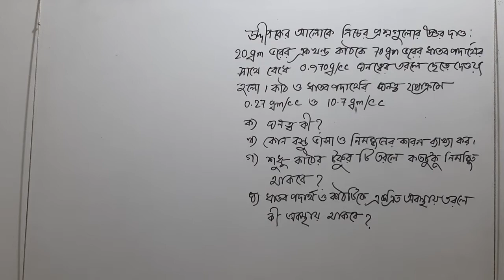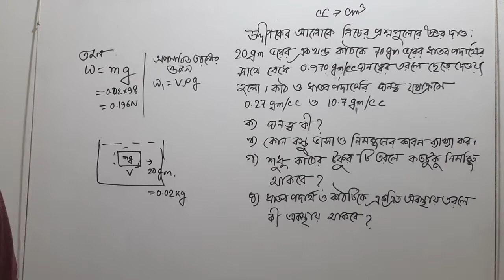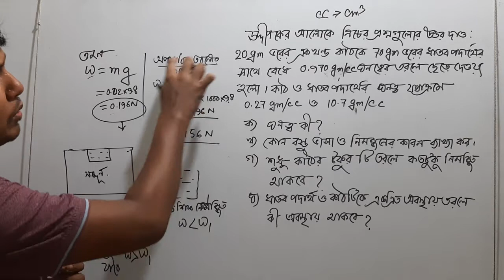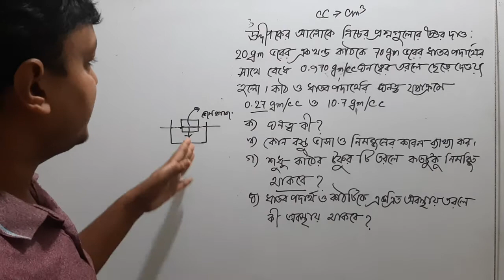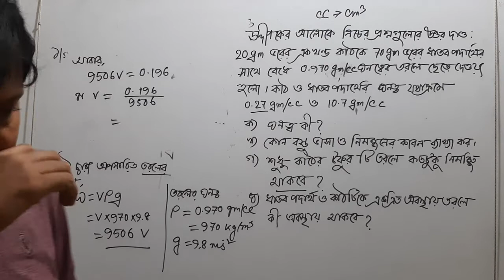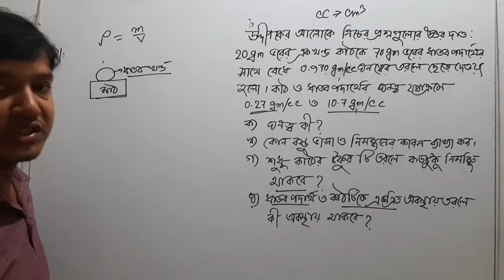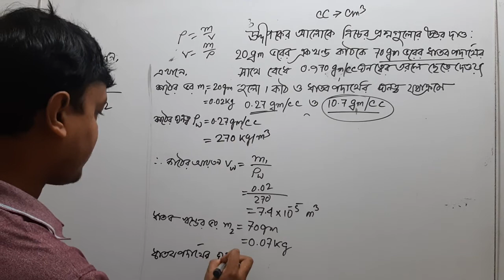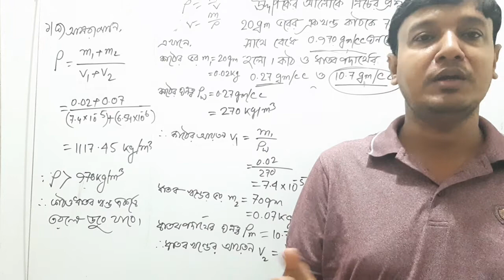কাঠের সাথে ধাতবখন্ড বেধে তরলে ছেড়ে দিলে ভেসে থাকবে না ডুবে যাবে???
নবম-দশম শ্রেণির পদার্থবিজ্ঞান
পদার্থের অবস্থা ও চাপ